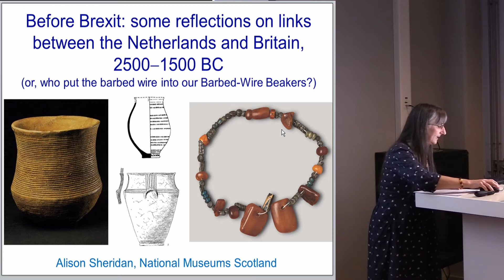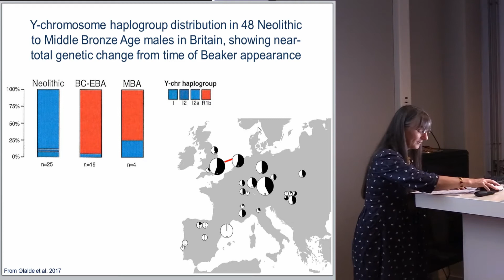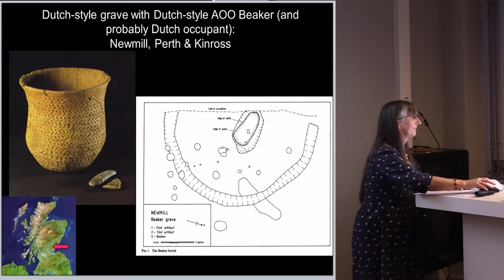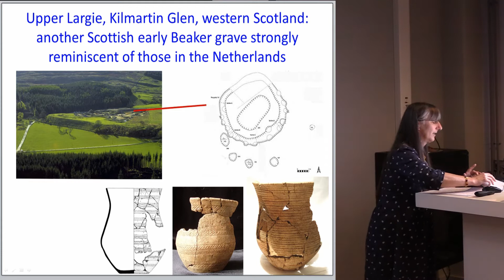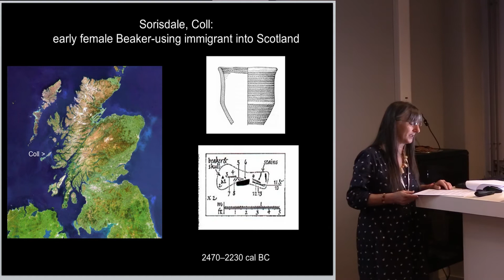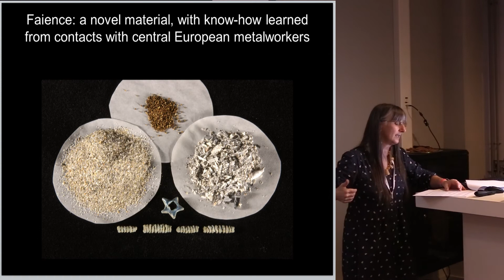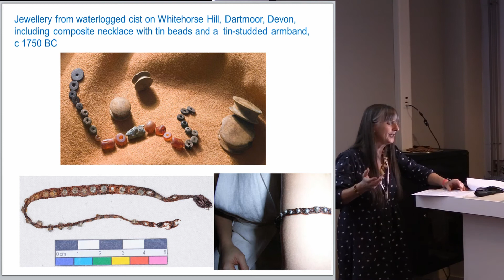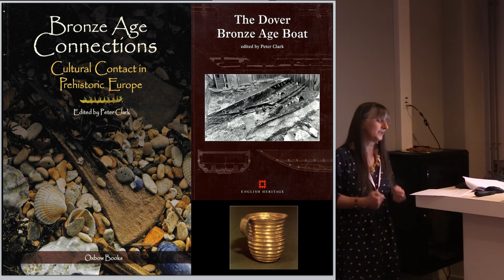Before Brexit: some reflections on 3rd and 2nd millennia links between Britain and the Low Countries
The existence of Cross-Channel links during the Chalcolithic and Bronze Age is well documented, with Needham's concept of maritories offering a useful heuristic device for exploring the nature and social and economic dynamics of the connections. This contribution will focus on some of the outstanding questions relating to Britain's links with the Low Countries, particularly as far as the use of Beaker pottery is concerned, and will revisit the thorny question of the extent, nature and directionality of human movement during the late third and second millennia.

IMAGES SHOWN ARE ALL COPYRIGHTED AND NOT FOR RE-USE

Author: Dr. sheridan, alison - Dept. Scottish History & Archaeology, (Presenting author)